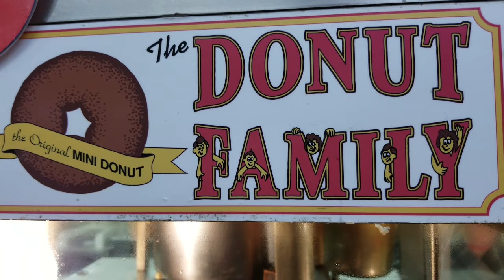1,025 - The Donut Family - Making Mini Donuts at The Big E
We went to the Big E, and saw these machines making mini donuts, while we waited for our food in line. ... BE FRIENDS with JOEL RYAN on FACEBOOK